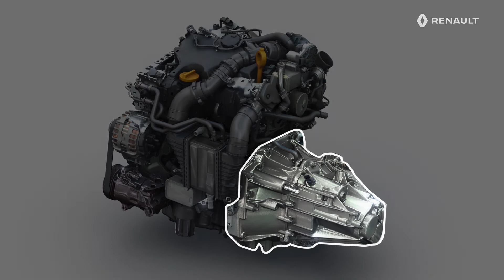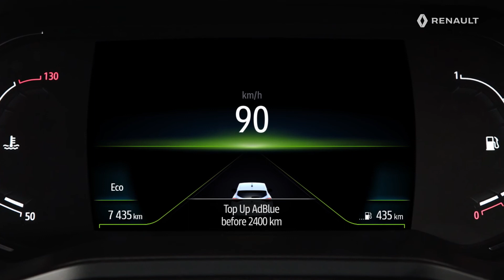DER DIESELMOTOR 1,5 DCI 115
New Renault Clio, DEU